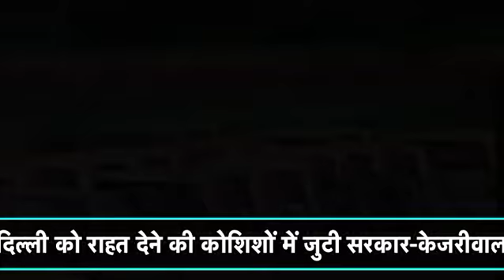मंदी से घबराए केजरीवाल!|Biz Tak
दिल्ली के मुख्यमंत्री अरविंद केजरीवाल ने रविवार को व्यापारियों के एक कार्यक्रम को संबोधित किया. इस दौरान उन्होंने कहा कि देश की अर्थव्यवस्था के साथ ही अपनी घोषणाओं को लेकर भी चिंता जताई. उन्होंने कहा, "देश की अर्थव्यस्था बेहद खराब स्थिति में है. मुझे चिंता हो रही है अगर अर्थव्यवस्था जल्द ठीक नही हुई तो अगले साल टैक्स भी नहीं आएगा तो फिर हमने जो इतनी सारी घोषणाएं की हैं, वो कैसे पूरी होंगी!" अरविंद केजरीवाल ने आगे कहा कि मंदी की चपेट में पूरा देश है और पूरे देश के लोग परेशान हैं. लोगों के रोजगार छिन गए हैं लेकिन दिल्ली वालों को हमारी तमाम योजनाओं की वजह से काफी फायदा हुआ है.